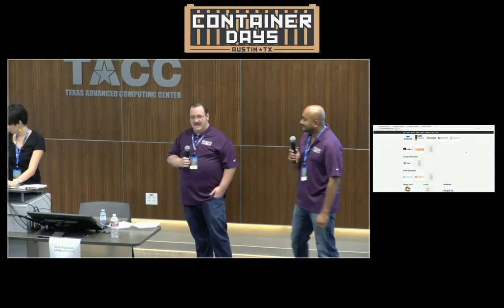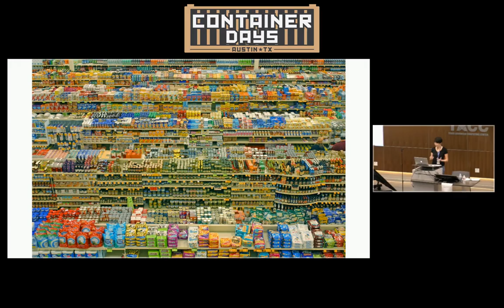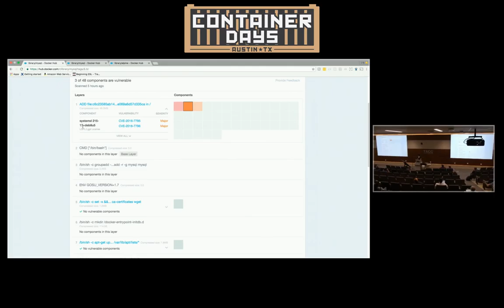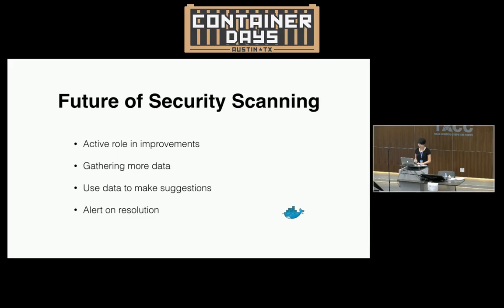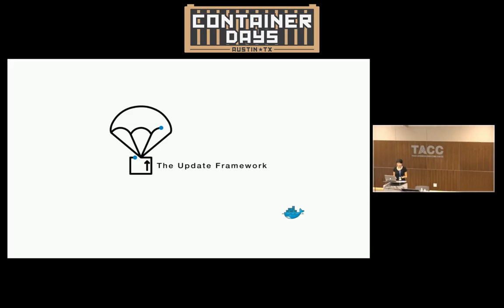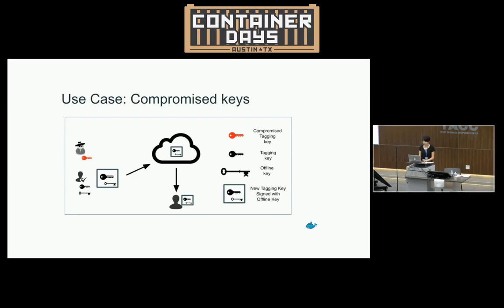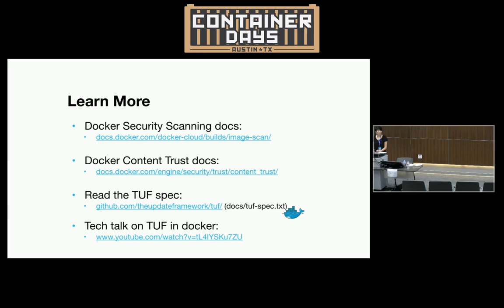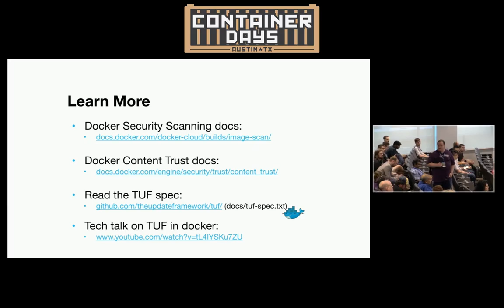Day 1 Keynote: Securing the Software Supply Chain with Docker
PLEASE NOTE: The camera is controlled by an automated system, so it will pick what to look at seemingly at random. Unfortunately, there is nothing we can do about it.

Presenter: Lily Gou, Software Engineer at Docker